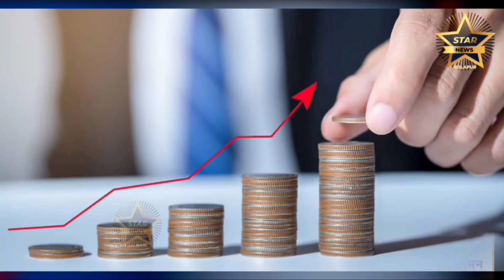सुशील मराठी विद्यालयाचा दहावी निकाल ९८% पहाच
न्याय हक्कासाठी झटणारे एकच माध्यम स्टार न्यूज पाहण्यासाठी  सबस्क्रॉईब करून बेल 🔔  ला क्लिक☝करा व लाईक 👍करून जाणुन घ्या. आता नेहमी स्टार न्यूजशी कनेक्ट रहा.